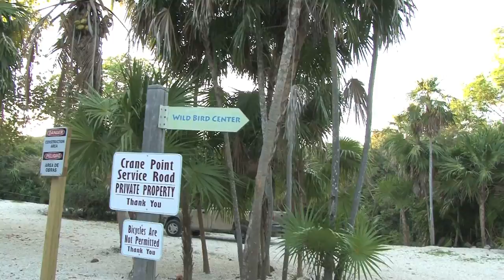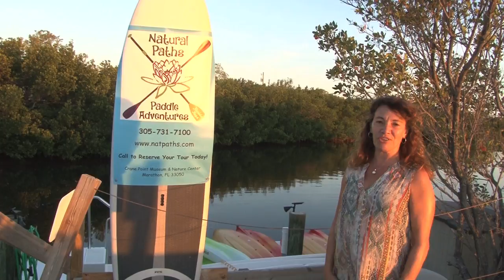Natural Paths Paddleboard Adventures - Marathon, Florida Keys - video by Marathon Florida TV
Natural Paths Paddleboard Adventures has all types of activities here in Marathon, Florida Keys.